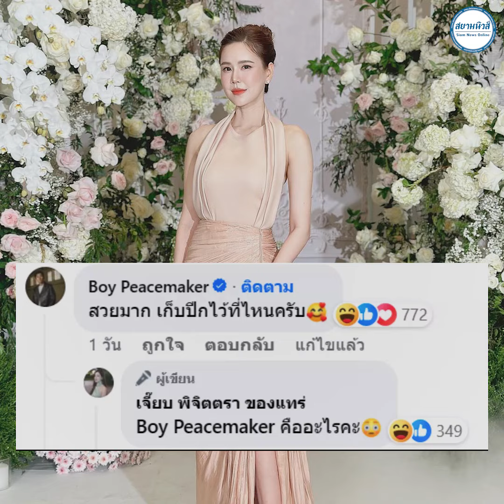เจี๊ยบ พิจิตรา ของแทร่ สร้างตำนานทุกที ตอบช็อตฟีลสามี นี่สินะถึงเรียกว่าความเจี๊ยบ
เจี๊ยบ พิจิตรา ของแทร่ สร้างตำนานทุกที  ตอบช็อตฟีลสามีล้านโวลต์   ตั้งแต่อยู่ในวงการบันเทิงมา ไม่มีวัน ไหนบ้างที่เจี๊ยบ จะไม่สร้างตำนาน กับความโก๊ะความเปิ่น   แถมยังช็อตฟิลคุณสามี อย่าง บอย ได้ตลอด
อ่านเพิ่มเติม
เจี๊ยบ พิจิตรา ของแทร่ สร้างตำนานทุกที ตอบช็อตฟีลสามีล้านโวลต์ ตั้งแต่อยู่ในวงการบันเทิงมา ไม่มีวัน ไหนบ้างที่เจี๊ยบ จะไม่สร้างตำนาน